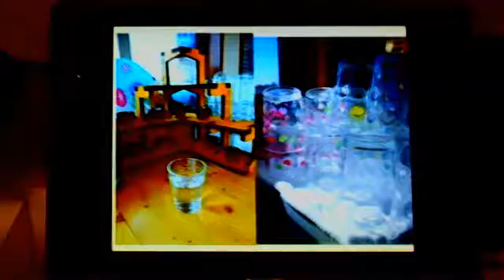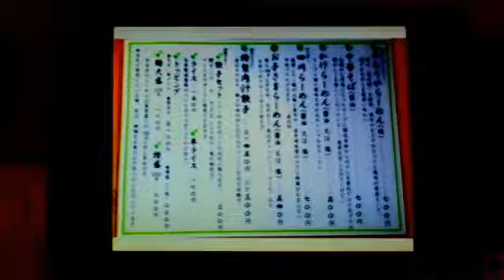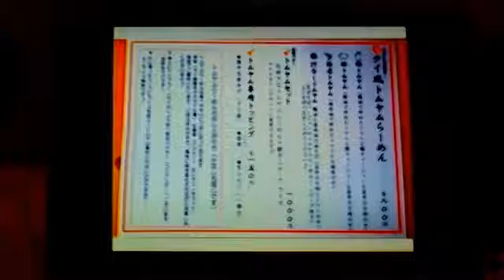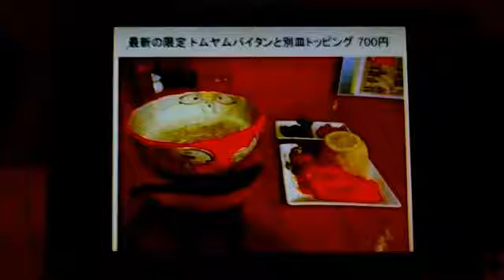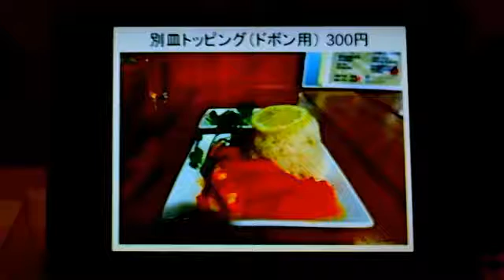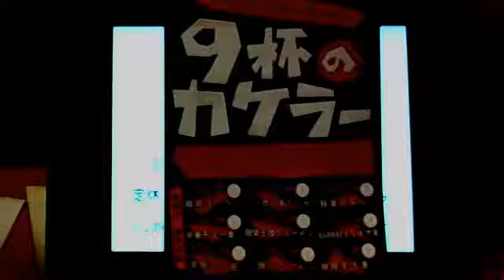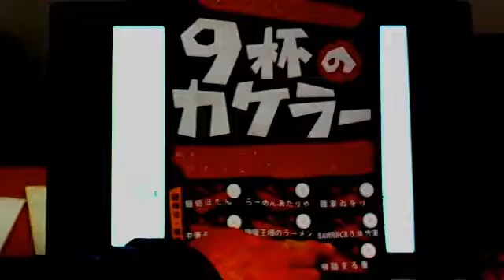らーめんあたりやね件！タイ風なラーメン！下野太郎のお店紹介 キンヨウ８ 第122